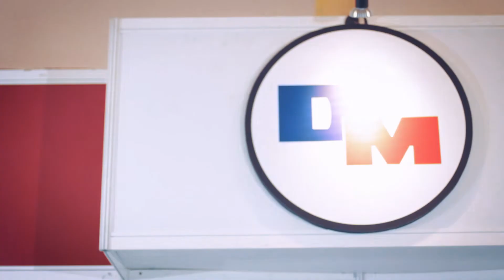IIMS 2017: Duniamotor.com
siapa yang ga kenal sama bro rons sang mister sengak ini. kali ini dia memaparkan ada produk apa aja nih di booth dunia motor kali ini.